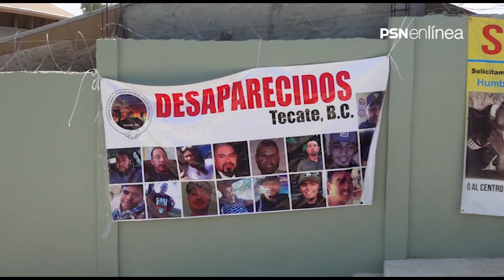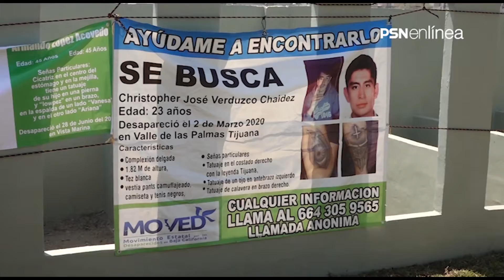Familiares de desarapecidos piden justicia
Familias de personas desaparecidas realizaron una misa para conmemorar el día internacional de los desaparecidos junto al memorial de personas desaparecidas del estado, zona donde fueron dresintegrados cientos de cuerpos a manos de Santiago Meza alias El Pozolero.